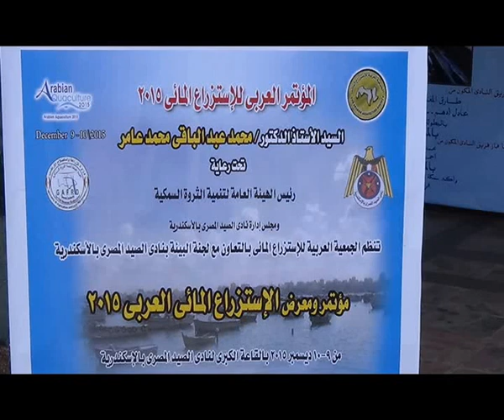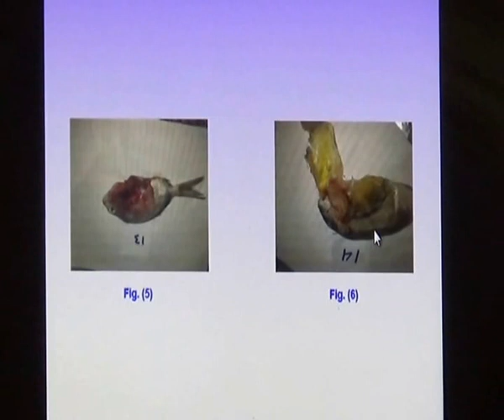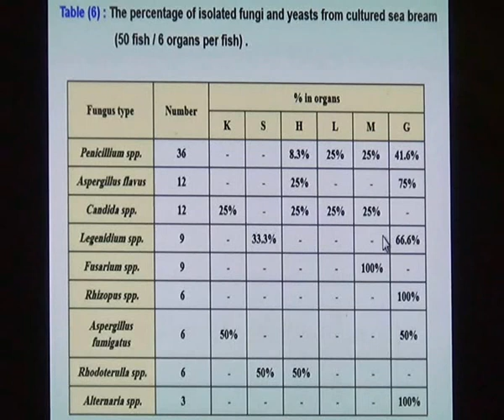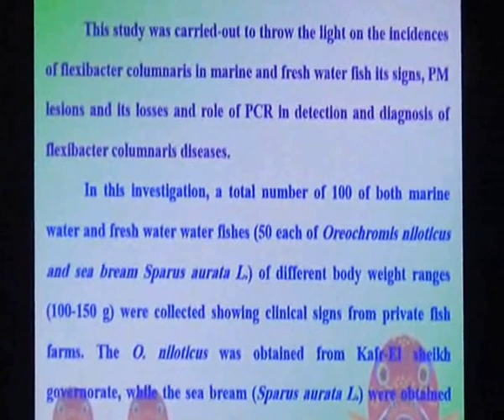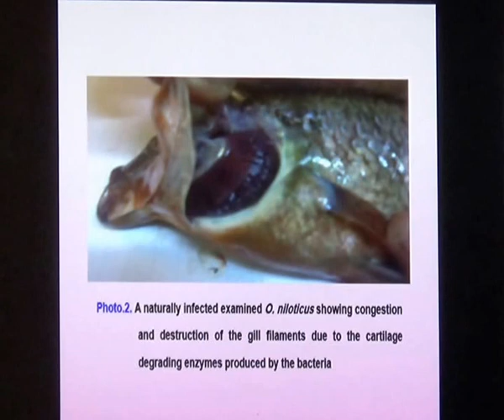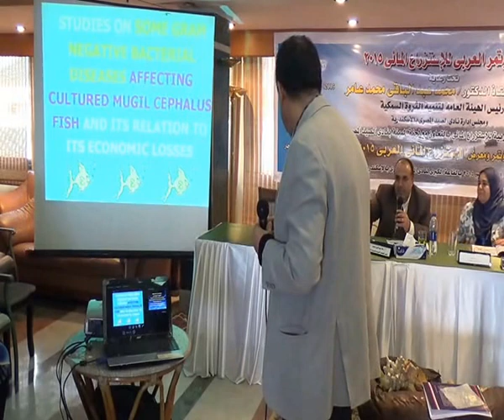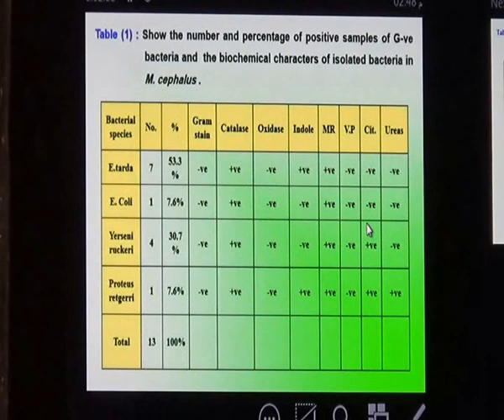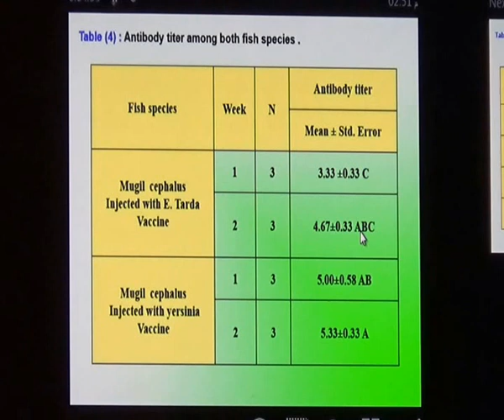أمراض الأسماك (مؤتمر الاستزراع المائى 2015 بالإسكندرية)